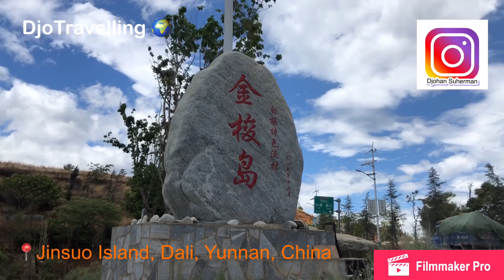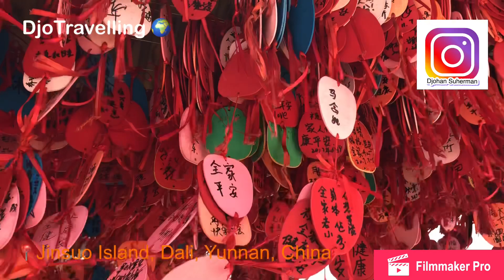Jinsuo Island with Cave and Performance, Dali, Yunnan, China 🇨🇳